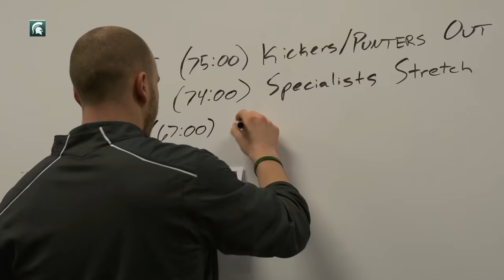Michigan State Images of 2015-16